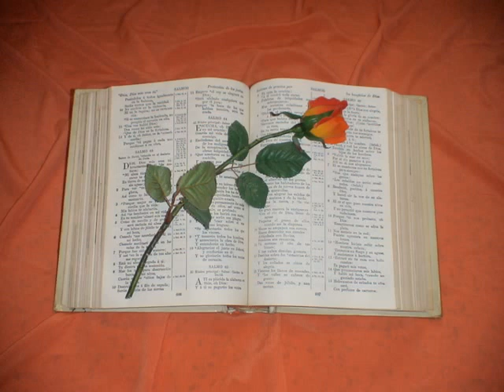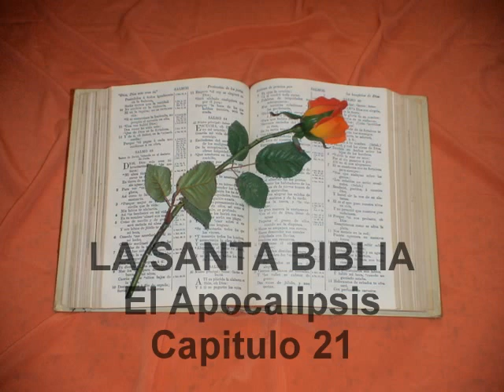El Apocalipsis. Capitulo 21.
Apocalipsis 21
1. Y VI un cielo nuevo, y una tierra nueva: porque el primer cielo y la primera tierra se fueron, y el mar ya no es.
2. Y yo Juan vi la santa ciudad, Jerusalem nueva, que descendía del cielo, de Dios, dispuesta como una esposa ataviada para su marido.
3. Y oí una gran voz del cielo que decía: He aquí el tabernáculo de Dios con los hombres, y morará con ellos; y ellos serán su pueblo, y el mismo Dios será su Dios con ellos.
4. Y limpiará Dios toda lágrima de los ojos de ellos; y la muerte no será más; y no habrá más llanto, ni clamor, ni dolor: porque las primeras cosas son pasadas.
5. Y el que estaba sentado en el trono dijo: He aquí, yo hago nuevas todas las cosas. Y me dijo: Escribe; porque estas palabras son fieles y verdaderas.
6. Y díjome: Hecho es. Yo soy Alpha y Omega, el principio y el fin. Al que tuviere sed, yo le daré de la fuente del agua de vida gratuitamente.
7. El que venciere, poseerá todas las cosas; y yo seré su Dios, y él será mi hijo.
8. Mas á los temerosos é incrédulos, á los abominables y homicidas, á los fornicarios y hechiceros, y á los idólatras, y á todos los mentirosos, su parte será en el lago ardiendo con fuego y azufre, que es la muerte segunda.
9. Y vino á mí uno de los siete ángeles que tenían las siete copas llenas de las siete postreras plagas, y habló conmigo, diciendo: Ven acá, yo te mostraré la esposa, mujer del Cordero.
10. Y llevóme en Espíritu á un grande y alto monte, y me mostró la grande ciudad santa de Jerusalem, que descendía del cielo de Dios,
11. Teniendo la claridad de Dios: y su luz era semejante á una piedra preciosísima, como piedra de jaspe, resplandeciente como cristal.
12. Y tenía un muro grande y alto con doce puertas; y en las puertas, doce ángeles, y nombres escritos, que son los de las doce tribus de los hijos de Israel.
13. Al oriente tres puertas; al norte tres puertas; al mediodiá tres puertas; al poniente tres puertas.
14. Y el muro de la ciudad tenía doce fundamentos, y en ellos los doce nombres de los doce apóstoles del Cordero.
15. Y el que hablaba conmigo, tenía una medida de una caña de oro para medir la ciudad, y sus puertas, y su muro.
16. Y la ciudad está situada y puesta en cuadro, y su largura es tanta como su anchura: y él midió la ciudad con la caña, doce mil estadios: la largura y la altura y la anchura de ella son iguales.
17. Y midió su muro, ciento cuarenta y cuatro codos, de medida de hombre, la cual es del ángel.
18. Y el material de su muro era de jaspe: mas la ciudad era de oro puro, semejante al vidrio limpio.
19. Y los fundamentos del muro de la ciudad estaban adornados de toda piedra preciosa. El primer fundamento era jaspe; el segundo, zafiro; el tercero, calcedonia; el cuarto, esmeralda;
20. El quinto, sardónica; el sexto, sardio; el séptimo, crisólito; el octavo, berilo; el nono, topacio; el décimo, crisopraso; el undécimo, jacinto; el duodécimo, amatista.
21. Y las doce puertas eran doce perlas, en cada una, una; cada puerta era de una perla. Y la plaza de la ciudad era de oro puro como vidrio trasparente.
22. Y no vi en ella templo; porque el Señor Dios Todopoderoso es el templo de ella, y el Cordero.
23. Y la ciudad no tenía necesidad de sol, ni de luna, para que resplandezcan en ella: porque la claridad de Dios la iluminó, y el Cordero era su lumbrera.
24. Y las naciones que hubieren sido salvas andarán en la lumbre de ella: y los reyes de la tierra traerán su gloria y honor á ella
25. Y sus puertas nunca serán cerradas de día, porque allí no habrá noche.
26. Y llevarán la gloria y la honra de las naciones á ella.
27. No entrará en ella ninguna cosa sucia, ó que hace abominación y mentira; sino solamente los que están escritos en el libro de la vida del Cordero.